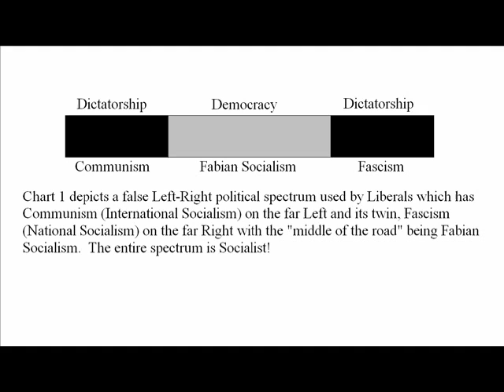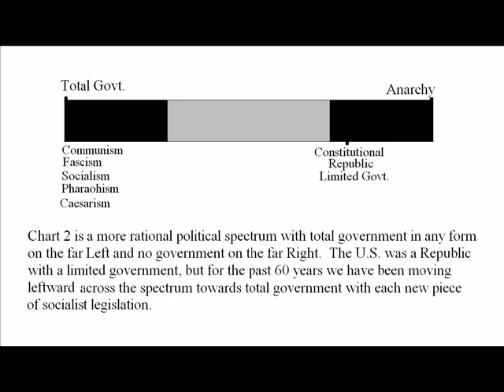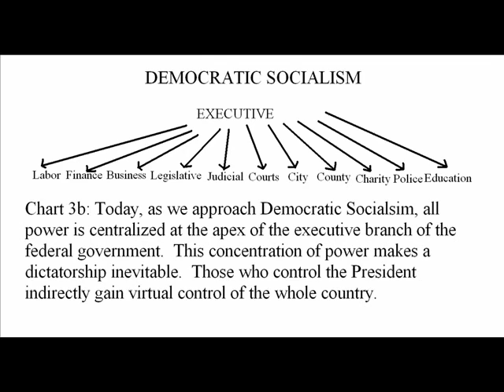None Dare Call It Conspiracy: Chapter 2 - Socialism: Royal Road To Power For the Super Rich